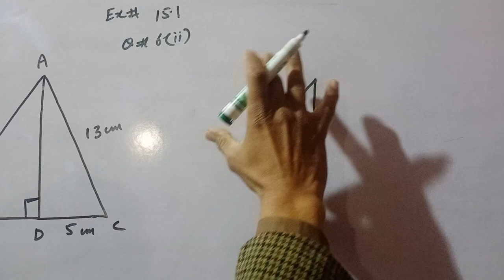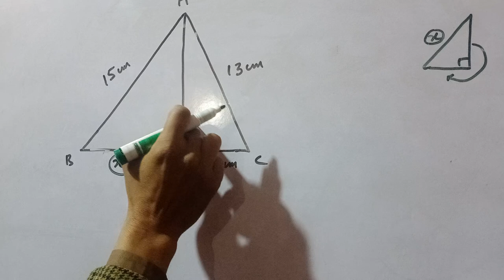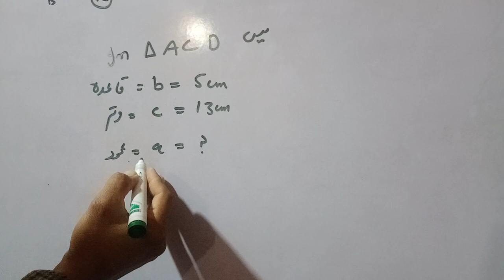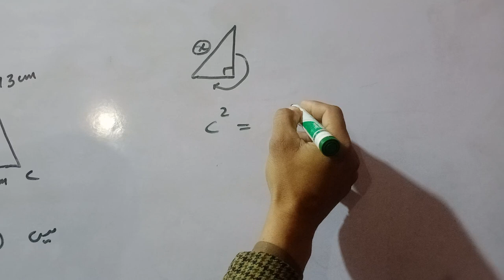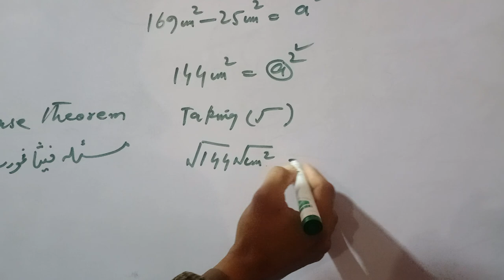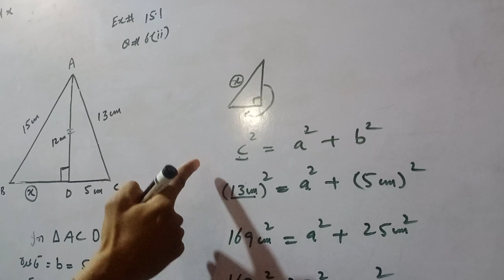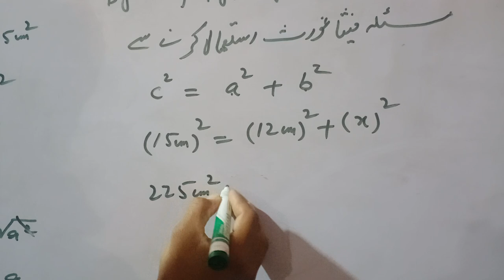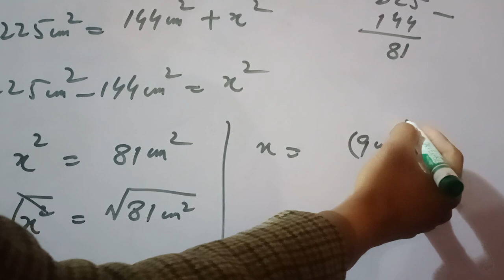math 9th Exercise15.1 Question6(ii) by munir hussain.mathematics9th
math 9th Exercise15.1 Question 6(ii) by munir hussain.mathematics 9th